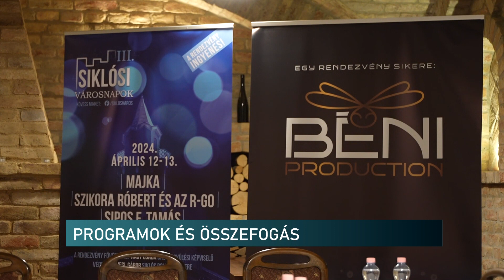Tavasztól őszig várják a turistákat - Programok és összefogás Siklóson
Újra közösen hirdette meg Harkány, Siklós, Villány idei programjait. A települések összefogtak, hogy növeljék a térség turizmusát. A fesztiválok, események a kisvárosok vonzerejére épülnek, mint a fürdő, a bor, illetve a vár - derült ki a hétfői tájékoztatón.